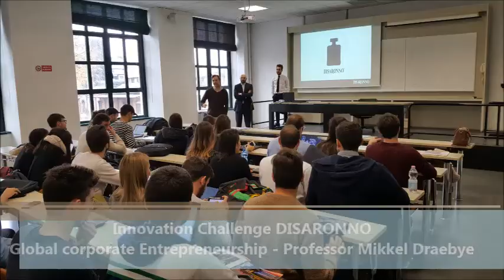Innovation Challenge alla LIUC - il caso DISARONNO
Sfida lanciata oggi alla LIUC! Andrea Cecchetti e Gabriele Martinello (rispettivamente Global Marketing Manager e Junior Brand Manager Italia per Disaronno) hanno lanciato un Innovation Challenge agli studenti del corso di "Global Corporate Entrepreneurship" per testare un nuovo prodotto sul mercato.